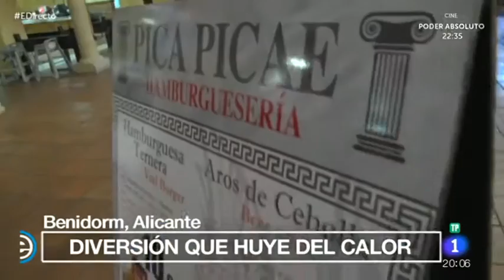Terra Mitica en España Directo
Reportaje emitido en el programa España Directo de tve1 sobre el parque temático Terra Mitica